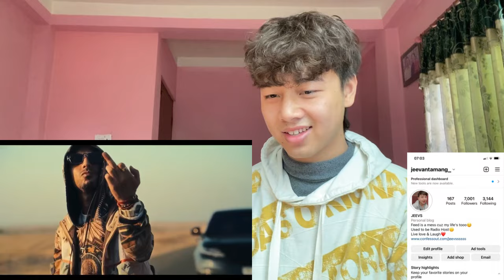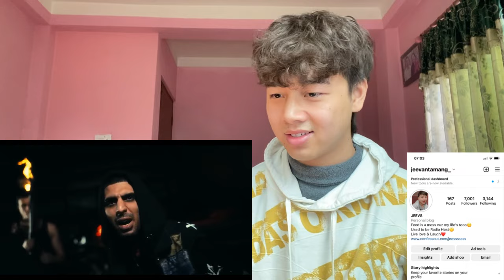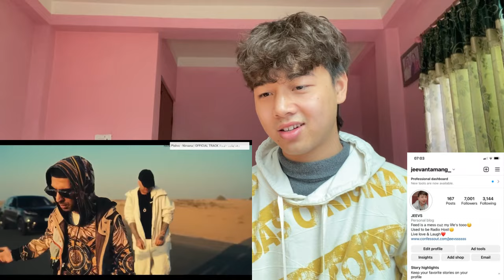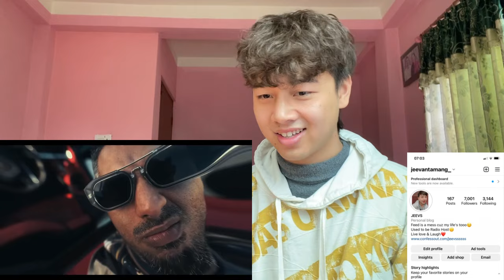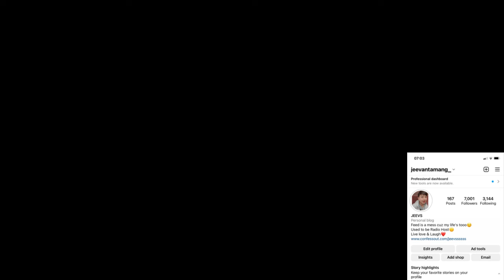Reza Pishro & Ali Owj - Avatar 2 | OFFICIAL VIDEO پیشرو و اوج - آواتار ۲ |‌ موزیک ویدیو | REACTION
Reza Pishro & Ali Owj - Avatar 2 | OFFICIAL MUSIC VIDEO پیشرو و اوج - آواتار ۲ |‌ موزیک ویدیو

If you have any problem with the video then first contact with us through personal email . we will delete your videos. Thanks.

Jeevan reacts